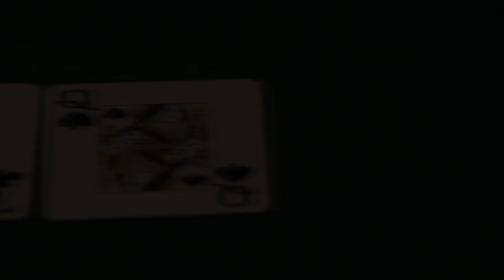Il poker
spot sul poker con EOS 550d